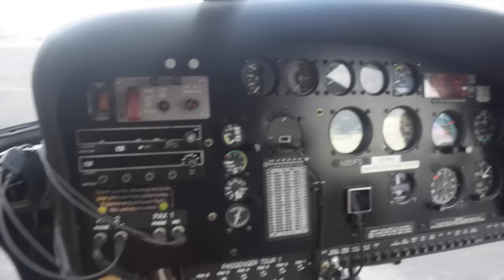LAS VEGAS + LA VLOG!!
FINALLY!! A LA AND LAS VEGAS VLOG!
If you would like to see an America/Canada haul then let me know by liking this video.
Also if you would like to see more pics of my holiday then check out my instagram - kimmmann_

if you would like to see the other part of my holiday then click the link below-